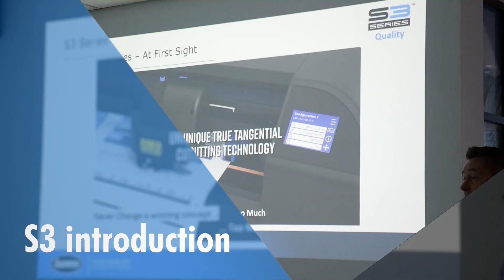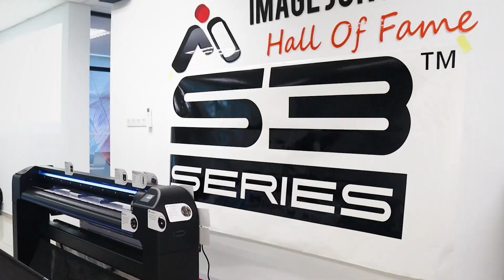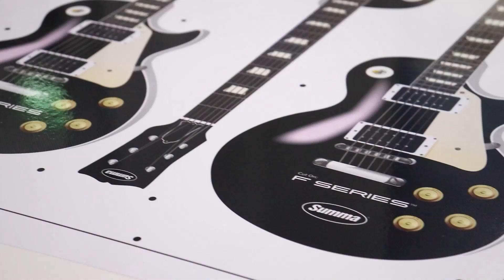Summa Innovation Day 2023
10-11th July 2023